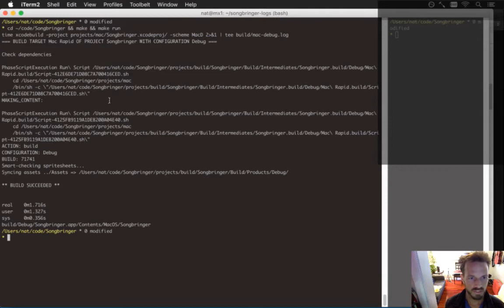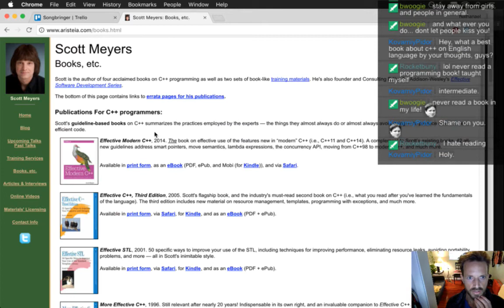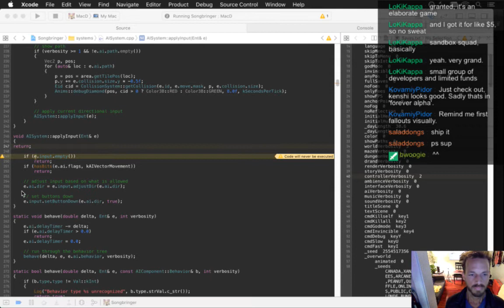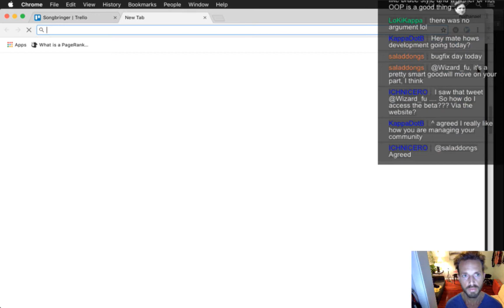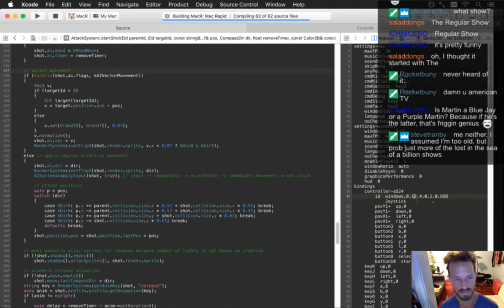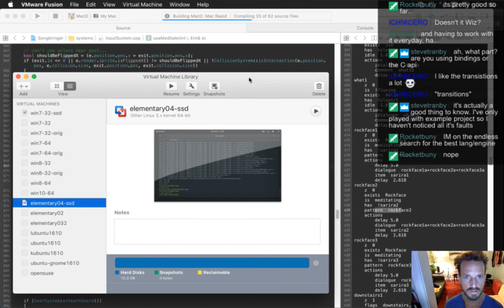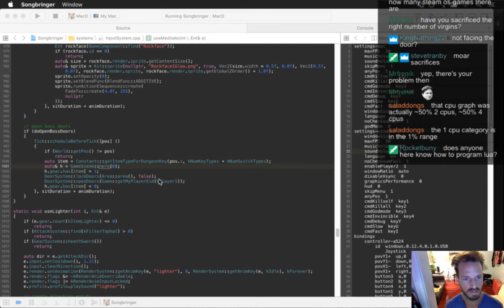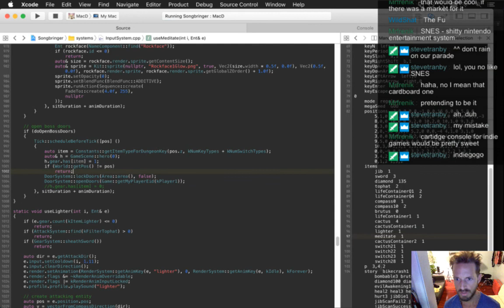Songbringer 499 - Fixing Bugs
Developing the action RPG Songbringer. A Zelda-inspired, pixel-art, indie game made by one guy. Today: fixing some bugs.